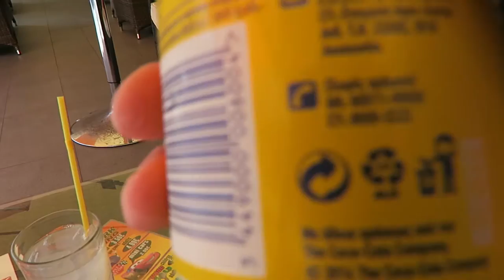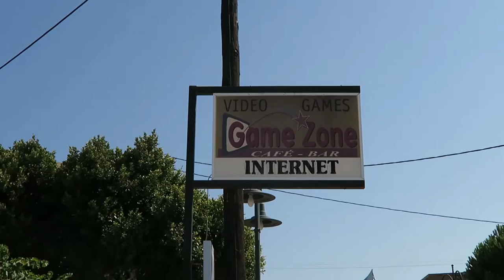Rhodos VLOG / FMA #2 - OKTOPUS FRIKADELLEN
Rhodos 2016 Urlaub VLOG FMA Tagebuch Tag 2 - OKTOPUS FRIKADELLEN Rhodos VLOG Rhodos FMA

Eine Woche Urlaub auf der griechischen Insel Rhodos. Nachdem ich am Anreisetag meinen Koffer verloren habe, war ich an Tag 2 erstmal einkaufen. Es geht durch Faliraki und zum Strand. Abends gibt es unter anderem Oktopus-Frikadellen zu essen!

Wenn euch mein VLOG gefällt, lasst mir doch gerne ein LIKE da :)

*Hinweis: Bei manchen kommt es zu kleinen Audiofehlern am Anfang des Videos. Liegt leider an YouTube :(